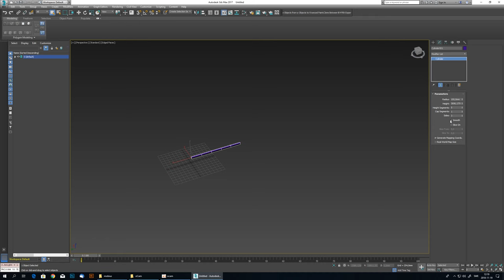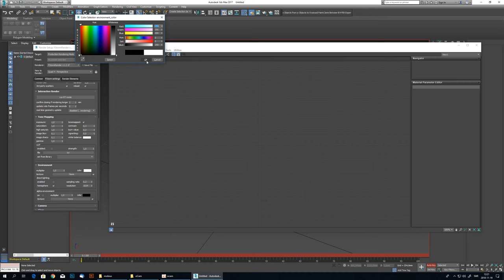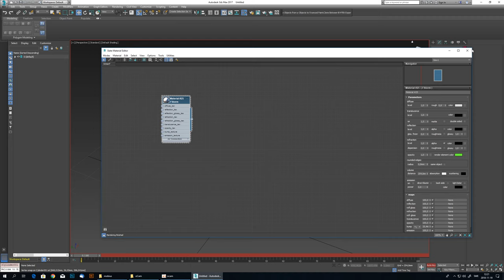3D Tutorial - Animate a mobius torus in 3ds MAX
Tutorial how to animate a mobius torus in 3ds Max.

Quick tutorial how to animate a mobius that rotates and turns in and out on itself